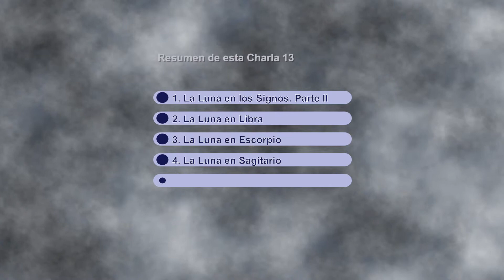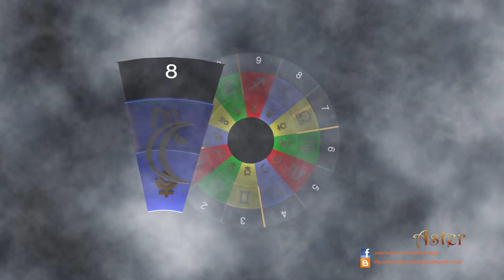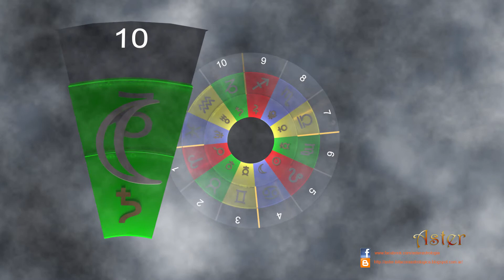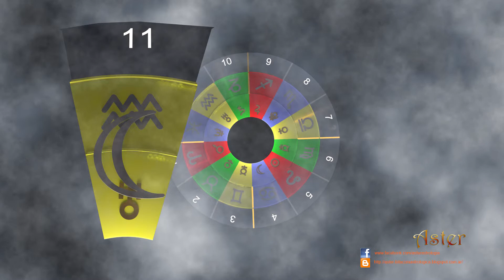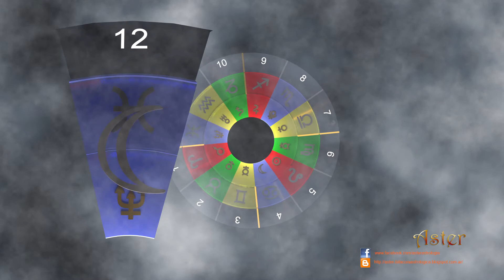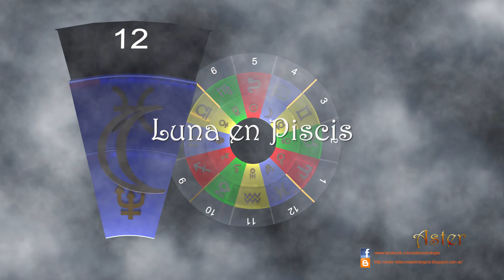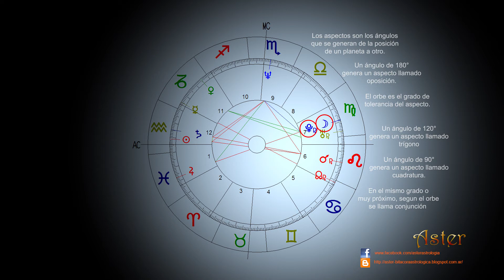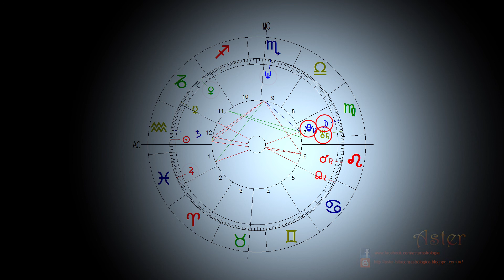Aster Curso de Astrología Charla 13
La Luna en los Signos, segunda parte. En Libra, Escorpio, Sagitario, Capricornio, Acuario y Piscis.